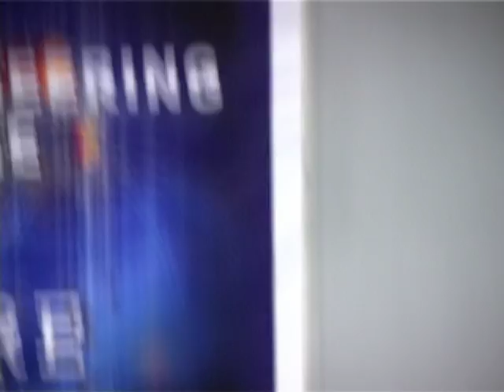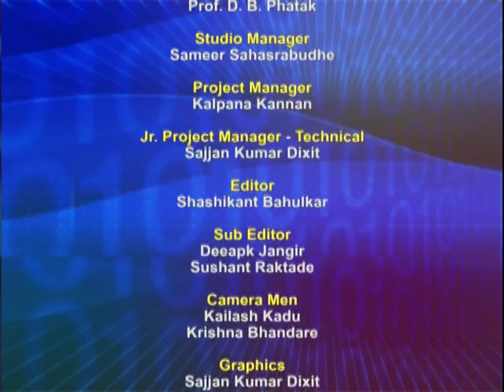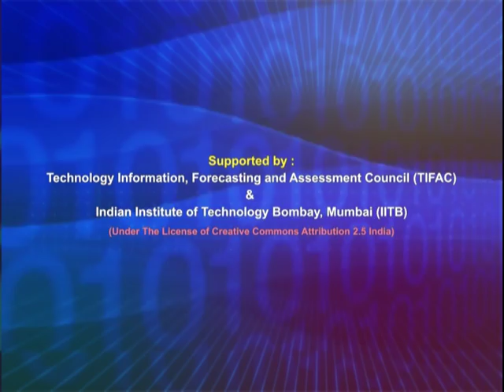ETCP L4B ISTE Initiatives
This is part B of 4th session of Effective Teaching/Learning of Computer Programming workshop arranged for coordinators. It was delivered by Prof. R. Hariharan and Prof. Deepak Phatak from IIT Bombay.

In this session they took questions from participants and answered their questions.